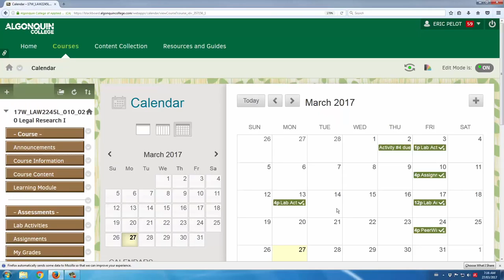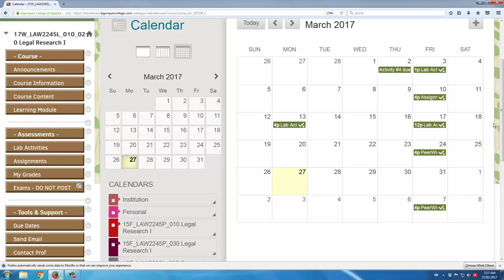Bb Tour: Due Dates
This is video 5 of 9 in a series exploring a layout for a course Blackboard ("Bb"). Bb is a Learning Management System and can be used to optimize skill and knowledge transference. In this video, we explore how to get learners noticing due dates for deliverables.